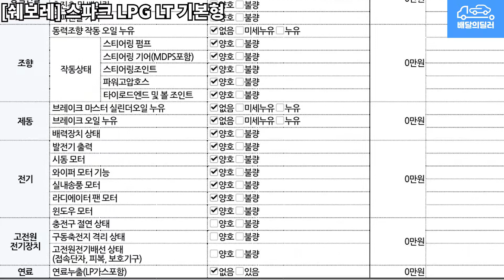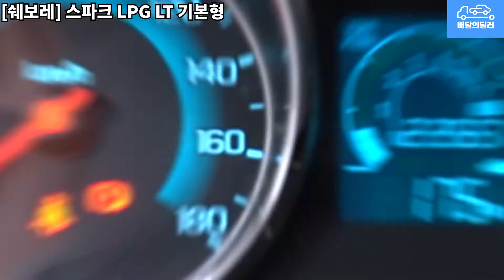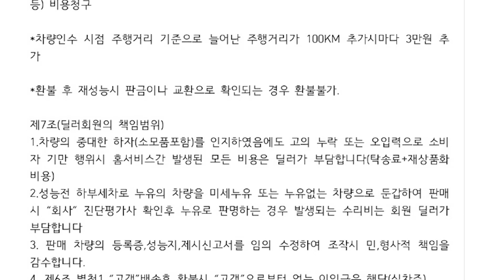[배달의딜러 중고차] 쉐보레 스파크 중고차 하부점검 부터 스캐너 진단까지 점검하여 집 앞까지 배송해드립니다.(30도8611)